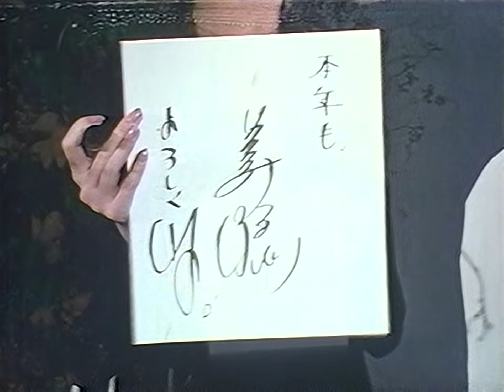中山美穂 新年のメッセージ 1989